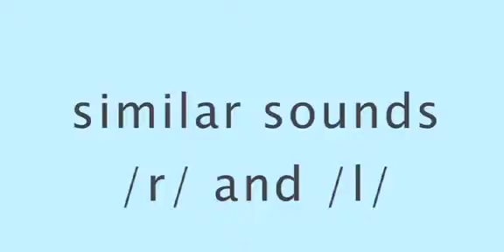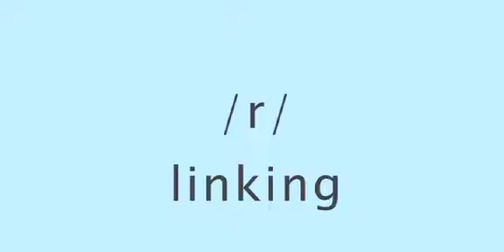42 Say right, wrong and sorry Other Consonants Pronunciation Tips